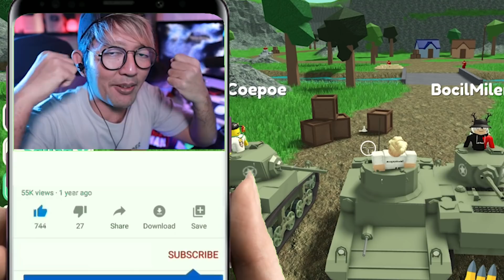ROBLOX TAPI KITA BISA BELI TANK DAN HAJAR MUSUH‼️ ROBLOX BANG CUPU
🎮Roblox:
▶ Nick Roblox: GamerCupuOfficial

🎥Tentang Video:

▶ Link Game: Tank Simulator